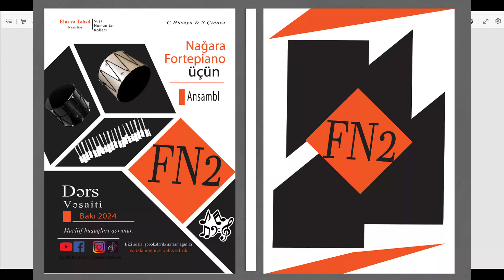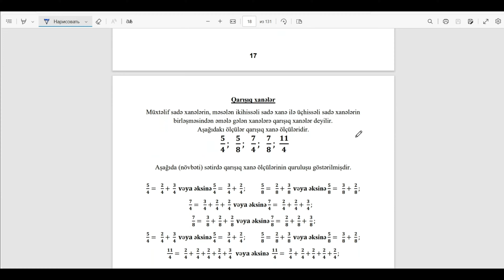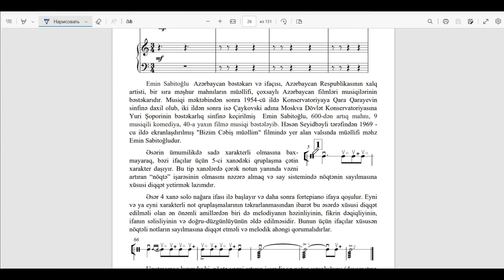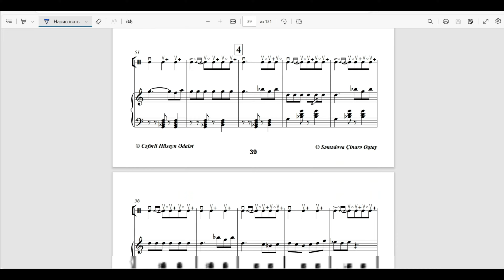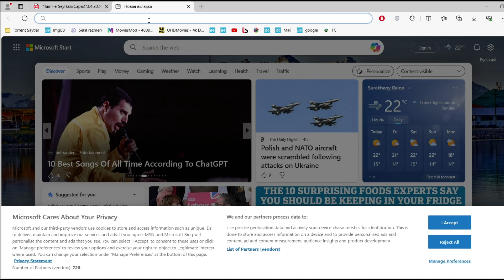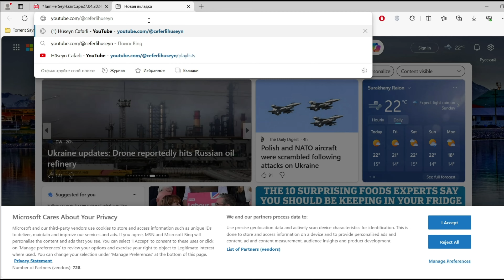"FN2" Nağara və Fortepiano ansambl kitabı (C.Hüseyn və S.Çinarə)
Kitabı əldə etmək istəyənlər 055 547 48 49 Nömrəsi ilə əlaqə saxlasınlar.

Videolarımızı bəyənməyi, paylaşmağı və fikirlərinizi bildirməyi unutmayın.

*İstənilən səviyədə "Nağara" ixtisas dərsləri mümkündür.*
*1.* Məktəb səviyyəsi (ritmlər və biraz notlar).
*2.* Kollec səviyyəsi (subbakalavr tədris proqramına uyğun olaraq).
*3.* Universitet, Akademiya səviyyəsi (bakalavr, magistr tədris proqramına uyğun olaraq).
*4.* Müəllim hazırlığı (Müəllimin təklifləri əsasında hazırlıq).

*Əlaqə məlumatları:*
Zəng və Whatsapp üçün 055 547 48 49 (C.Hüseyn)